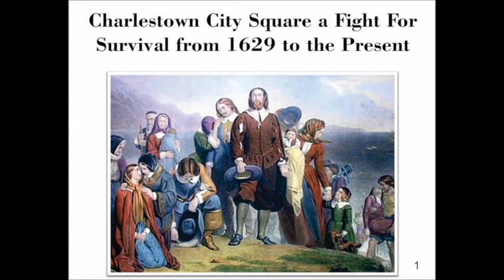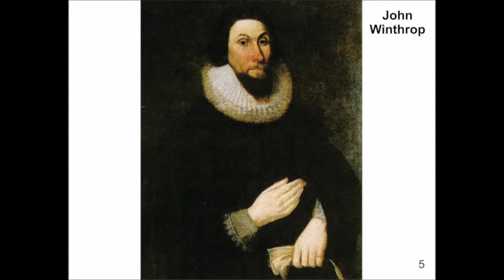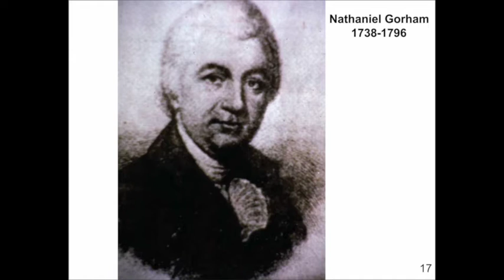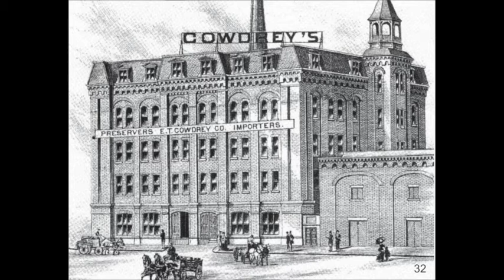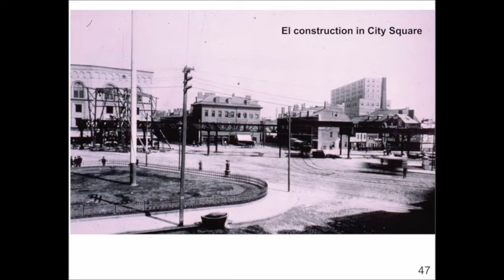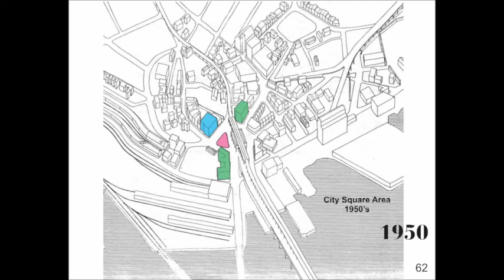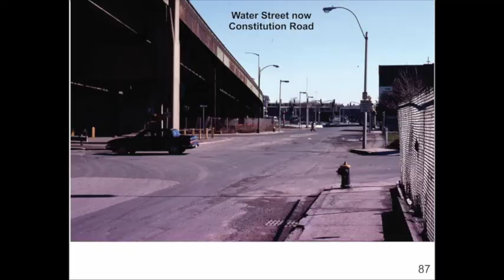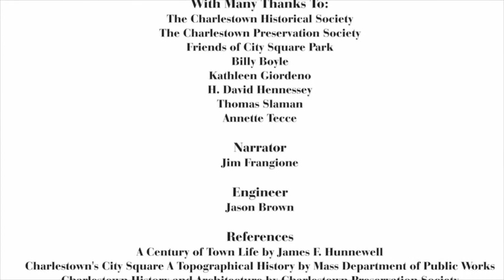CharlestownVideo, The history of City Square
The history of City Square, Charlestown MA